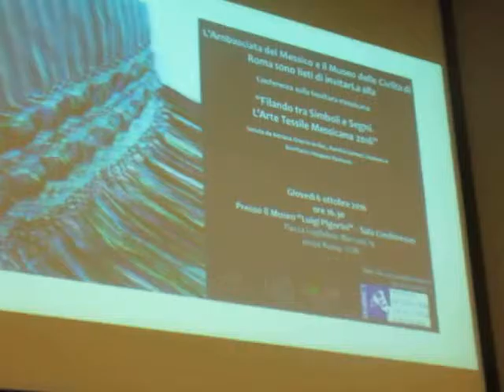Maria Teresa Cerón in Filando fra simboli e segni l’arte tessile messicana 2016 a ROMA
L''addetta Culturale dottssa. Maria Teresa Cerón Vélez
dell'Ambasciata del Messico in Italia.
La tappa a Roma 6-7 ottobre, presso il “Museo Nazionale Preistorico Etnografico Luigi Pigorini” in collaborazione con l’Ambasciata del Messico in Italia, del progetto itinerante “Filando fra simboli e segni l’arte tessile messicana 2016” nelle Dolomiti Bellunesi, Madrid (Spagña) e Bolzano.